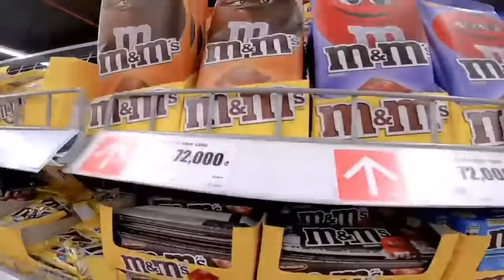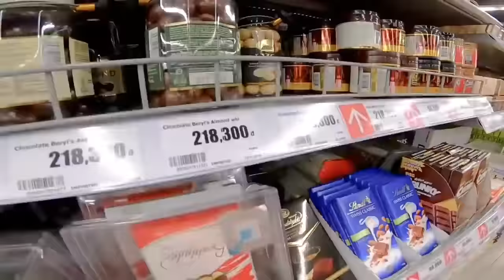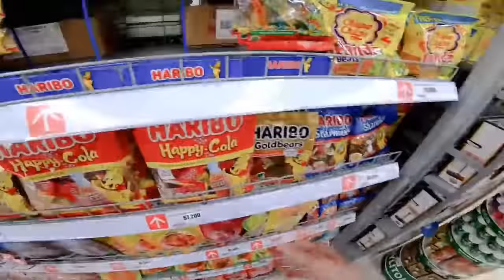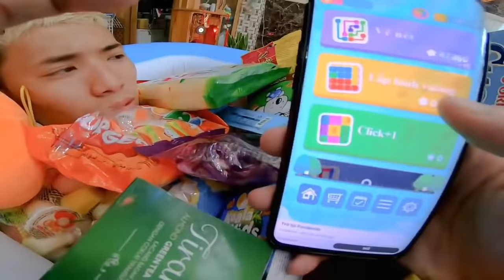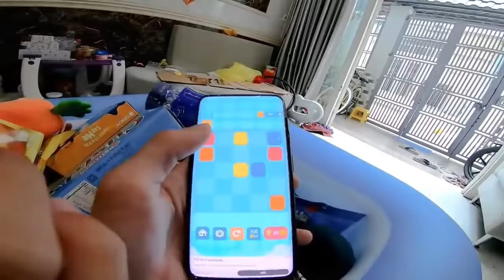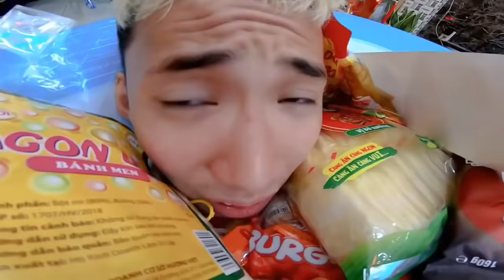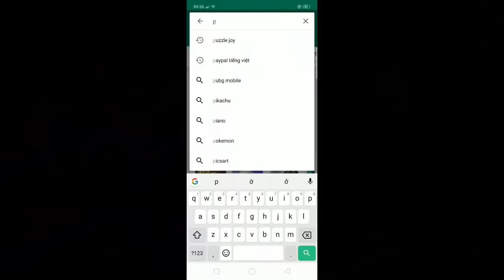LAYTV || nhìn HÌNH THU NHỎ bạn hãy ĐOÁN TIÊU ĐỀ CỦA CLIP